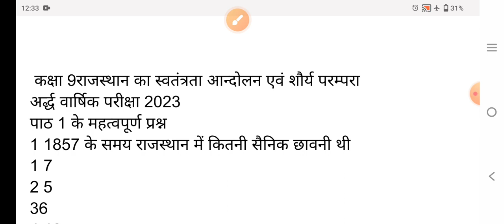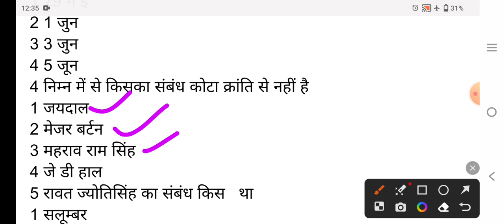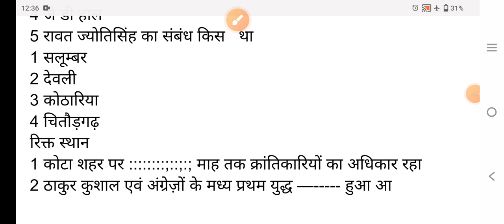राजस्थान का स्वतंत्रता आन्दोलन एवं शौर्य परम्परा कक्षा 9 अर्द्ध वार्षिक परीक्षा 2023 पाठ 1 प्रश्न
rajasthan ka swatantrata aandolan avm shorya prampra
class 9 राजस्थान का स्वतंत्रता आन्दोलन एवं शौर्य परम्परा
राजस्थान अर्द्ध वार्षिक परीक्षा 2023
कक्षा 9 पाठ 1 प्रश्न